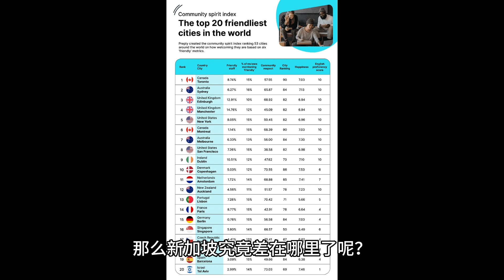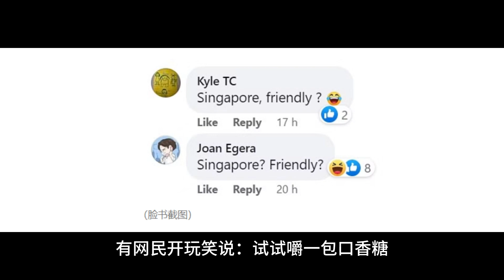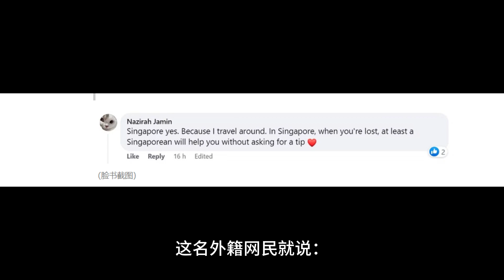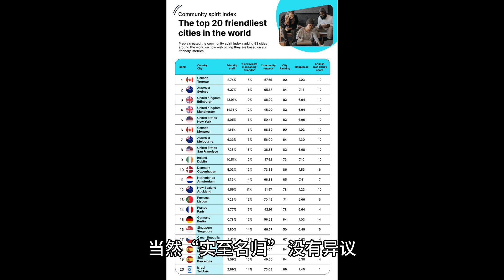新加坡入选全球最友善城市，但是“幸福指数”得分仅6.49 看看网友怎么说？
Singapore was selected as the world's friendliest city, but the "happiness index" score is only 6.49. See what netizens say?